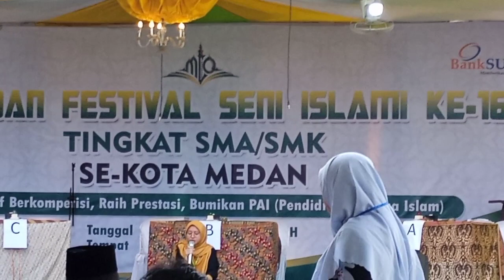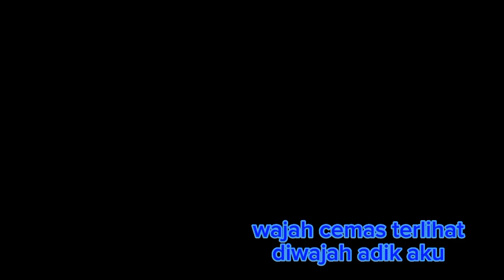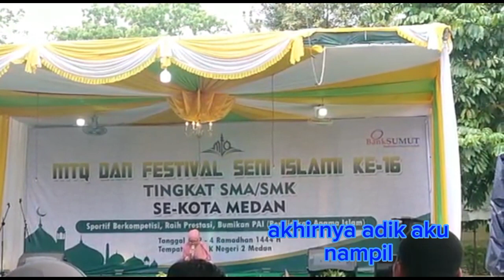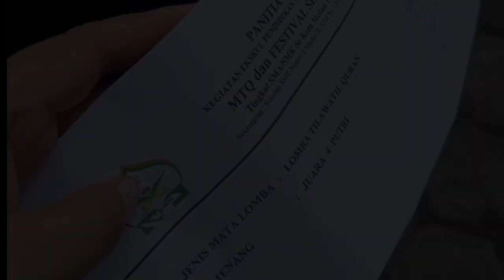temani adek, lomba mtq antar sekolah SMK/SMA